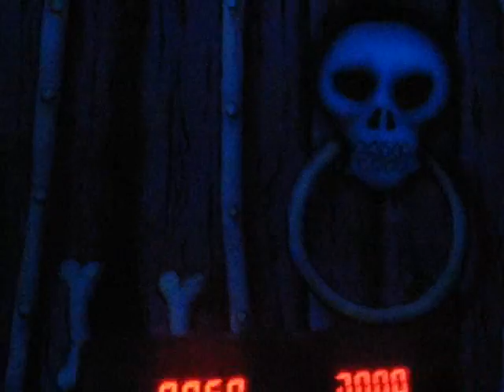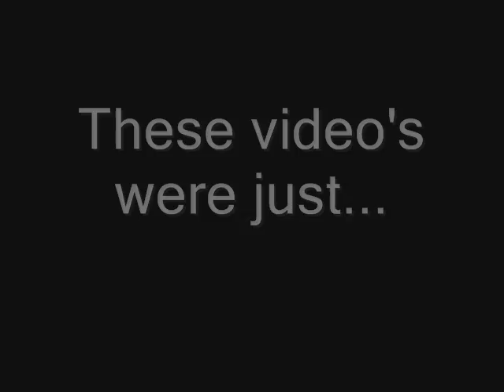Adam Tribute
Dont worry were going to start making video's again finally!